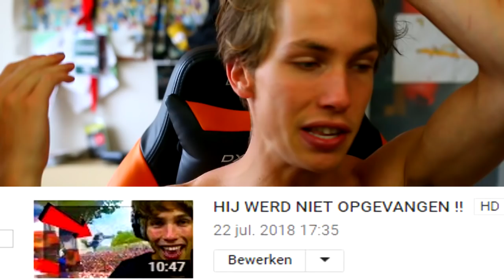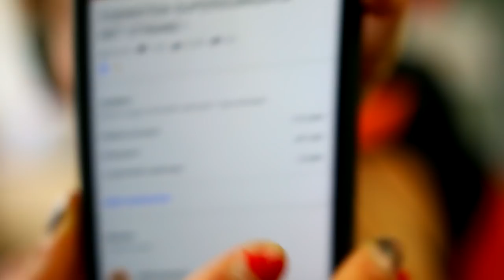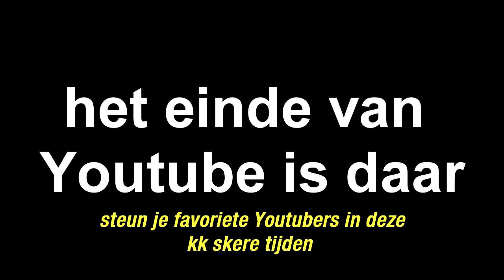50,000 V-BUCKS als ik win !